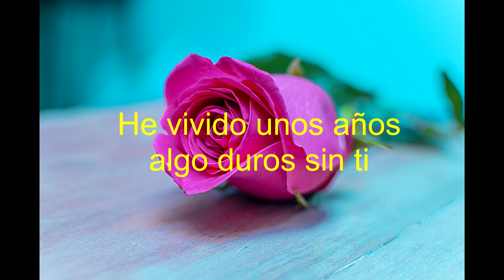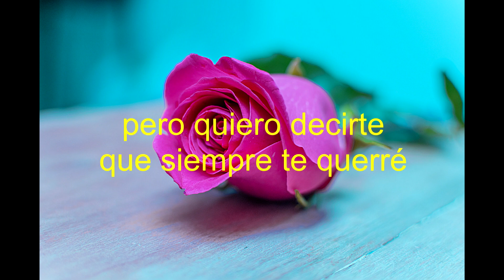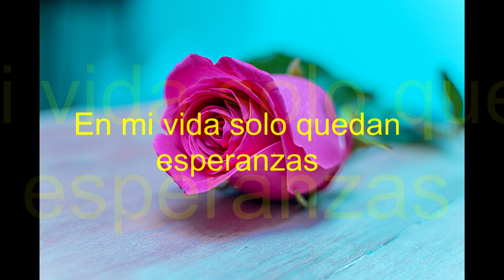Esperanzas Los pecos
Sólo tengo recuerdos, de un pasado feliz;
sólo tengo añoranzas en mi mente de ti. Vuelve aquí...
He vivido unos años, algo duros sin ti;
 ahora quiero olvidarlos y volver a reír...

En mi vida sólo quedan esperanzas,
en mis sueños mi ilusión siempre eres tú...
Sólo vivo esperando tu regreso,
 con tu marcha te llevaste mi corazón...

Han pasado unos años y por fin te encontré;
 la sonrisa en mis labios salió a flor de piel. Soy feliz...
Me enterado en el parque Que te has casado con él,
Pero quiero decirte Que siempre te querré...